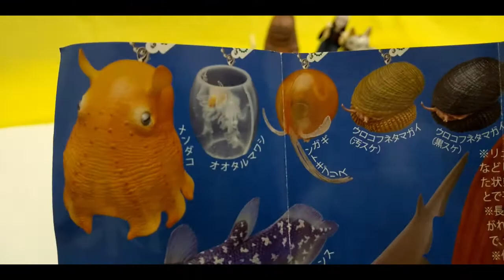深海生物のガチャガチャ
深海生物のガチャガチャ　です。